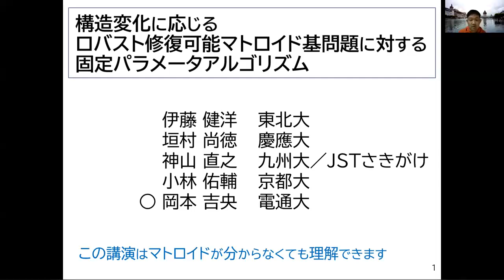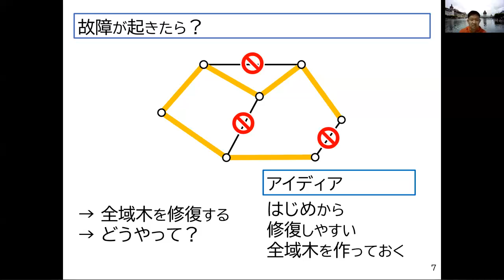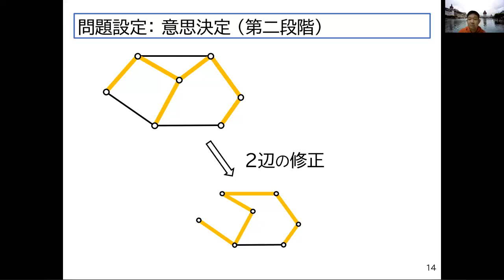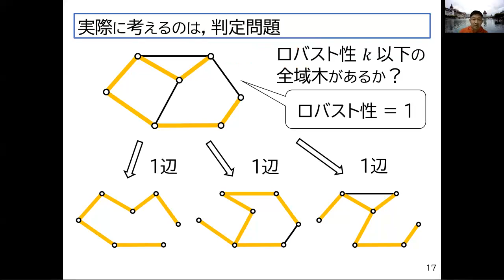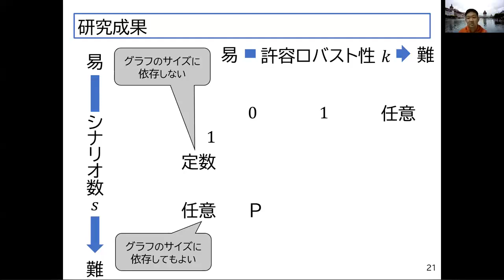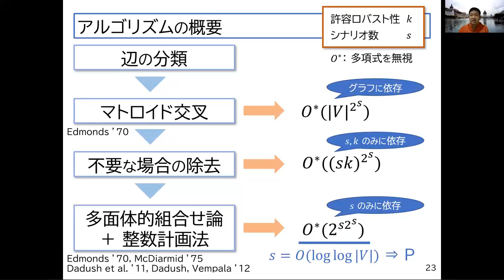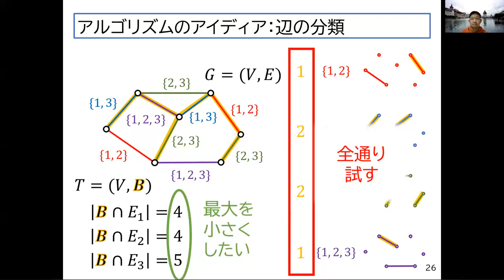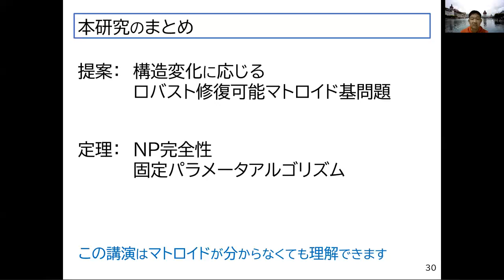構造変化に応じるロバスト修復可能マトロイド基問題に対する固定パラメータアルゴリズム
FIT2020 (第19回情報科学技術フォーラム) の発表の再放送
所属等は当時のものです．